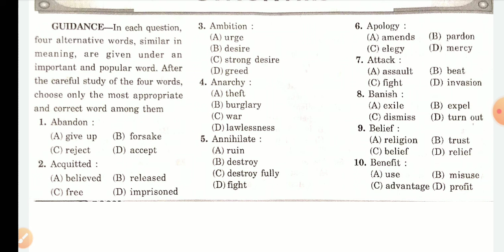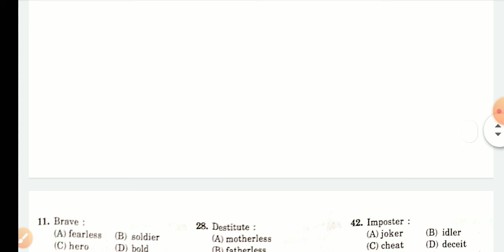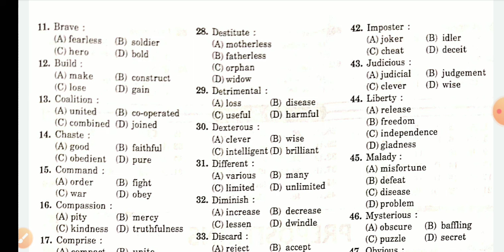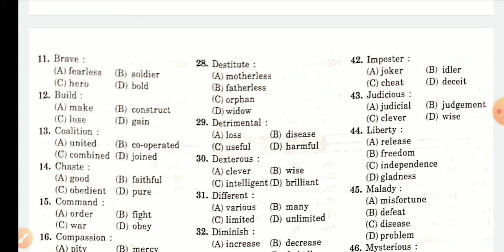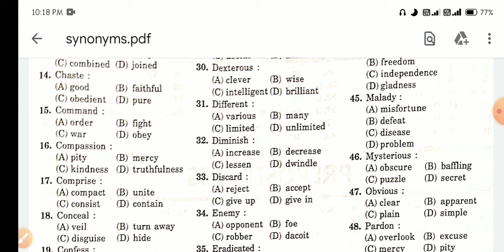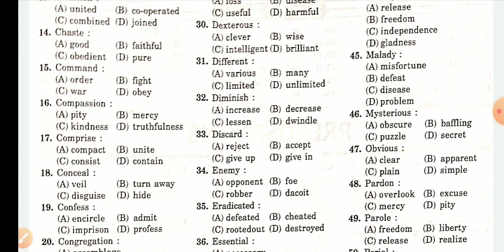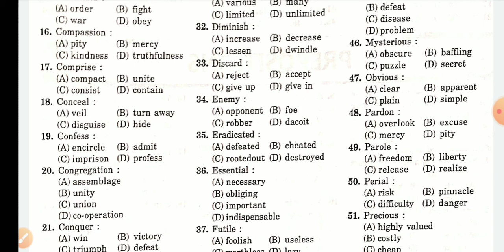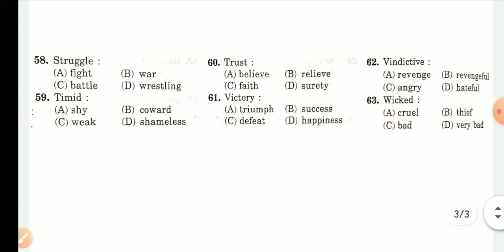Synonyms || Competition Grammar